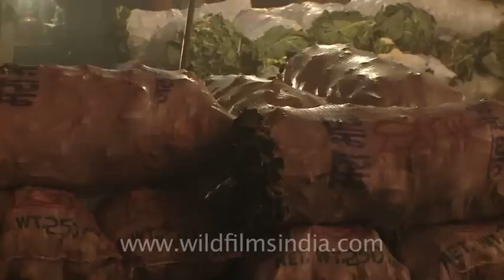Stacks of vegetables at Asia's largest wholesale Vegetable Market, New Delhi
Sacks full of greens and veges at the largest vegetable market in Asia. Sickles sit next to the sacks and traders exchange money on having done a trade.

Azadpur Mandi is famous as the largest vegetable and fruit market in entire Asia. In fact on 7th January 2004, it was announced as Market of National Importance in India. This is the market of national importance as it has assumed the character of a National Distribution Centre for important fruits like Apple, Banana, Orange, Mango and Vegetables like Potato, cauliflower,Onion, Garlic and Ginger. The entire area of Azadpur Mandi covers more than 90 acres.

phal fruit subzi sabzi cauliflower pepper bell chillies mango guava celery brinjal capsicum truck cucumber tomato onion potato bitter gourd lahsun trader shipment supply shortage black market profiteering middleman middle men agent farmer agriculturalist supplying shortages veges greens gluten free bandh gobhi gobi garlic tobacco banana horse raddish sharp asparagus peach mangos strawberry pineapple apples himachal apple oranges nagpur kela garlic carrot turnip lemon chukandar red chilli